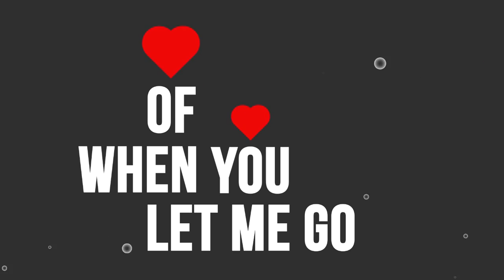Richard Neumann - Sonic Remedy [Official Lyric Video]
The official lyric video for the single "Sonic Remedy."

Now available for download or streaming on YouTube, iTunes, Google Play, and Spotify.

Sonic Remedy

I turn the music up on my mp3
'Cause you just broke it off so suddenly
And  like a medicine, I'll let it run through me
And let it kick out my heartache (Yeah, let it kick out my heartache)

 The bang of drums are boomin'
 A brand new song to cure this funk that I'm in

Oh the rhythm lifts me up, and before you know
Spinnin' my feet again
I shake to the beat again
It melts away the hurt, of when you let me go
I feel myself regain
A little more strength
I'm  dancin' wild and free to its sonic remedy

Soon this song will fade into history
I'll revel in harmonic ecstasy
I don't want it to end,  want to extend the beat
Oh, 'cause I'm not finished healin' yet  (Not finished healin' yet)

 A melody that moves me
 Some bass guitar, the kinda funk that I need

I just need some time to mend a broken heart
And pick up all the pieces that were torn apart
I won't let my emotions get the best of me
Gonna let this one distraction come and rescue me

Music and Lyrics by Richard Neumann c. 2016

Richard is an American pop songwriter who works with music producers, musicians, and vocalists to bring his songs to life.

In 2017, his songs "Baby Blues",  "Save Me", and "Sonic Remedy" debuted on Pandora radio.

Richard gets his musical inspiration from both pop and country music, and has a knack for writing “catchy” melodies.

His music continues to gain traction on a variety of streaming services across the world wide web, including: YouTube, Iheart Radio, Spotify, Last.fm, ReverbNation, Jango, and 8Tracks!

Most recently, two of Richard's songs (Baby Blues and Sonic Remedy) have been accepted into Getty Image's Music Library Division "Pump Audio"  opening up the possibility of song placement in TV/Film.

If you are an artist or a music supervisor looking for songs for your project, don't hesitate to contact Richard.

If you are a listener who just enjoys music, consider following Richard on Facebook.